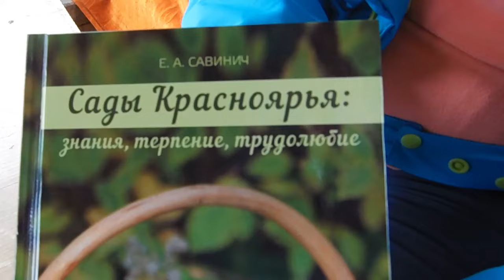Садовод - аспирант и молодой писатель Елена Савинич - поздравляем!